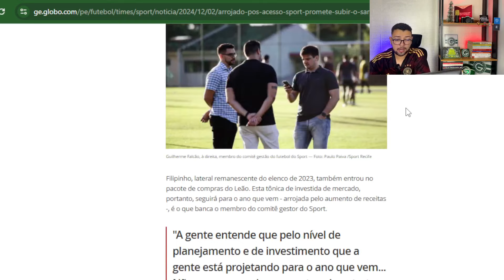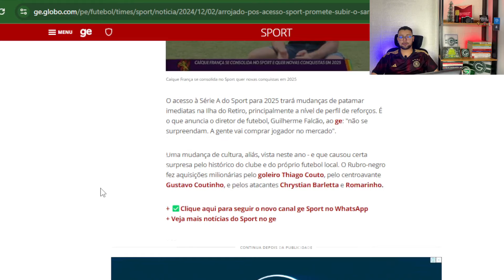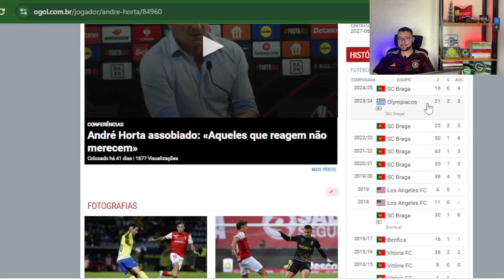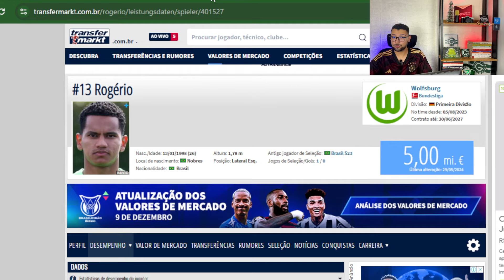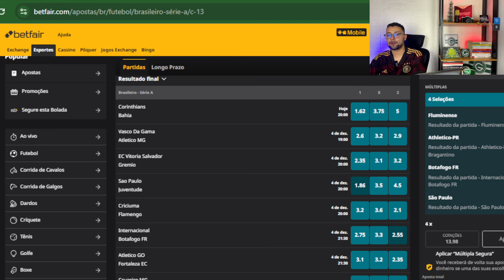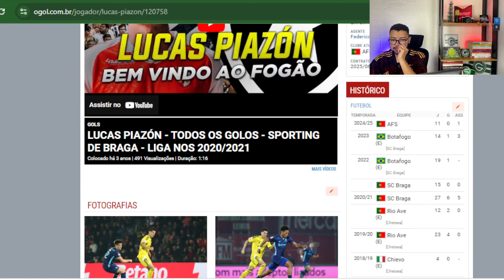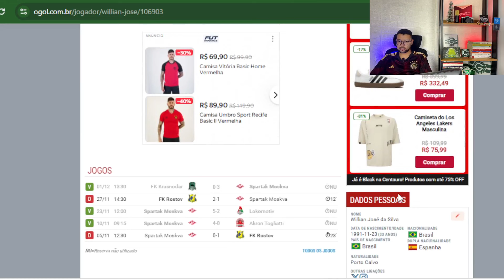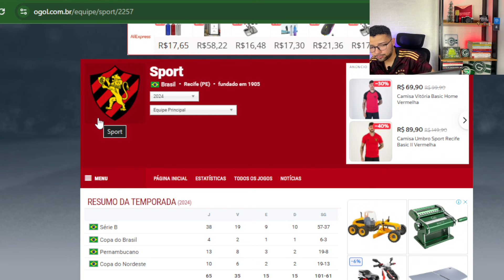🔴😱 PACOTÃO EUROPEU CHEGANDO NO SPORT PARA 2025! GUILHERME FALCÃO CONFIRMA INTERESSE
✅💰COMECE NA BETFAIR! A PARTIR DE R$:1 REAL!

📸 Fotos utilizadas - Instagram do clube e dos atletas citados no vídeo